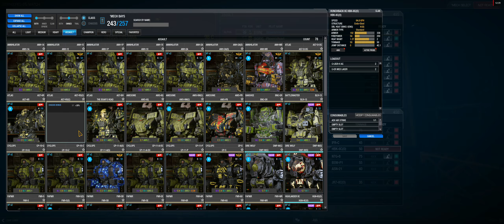AW scrim against ORB match 2